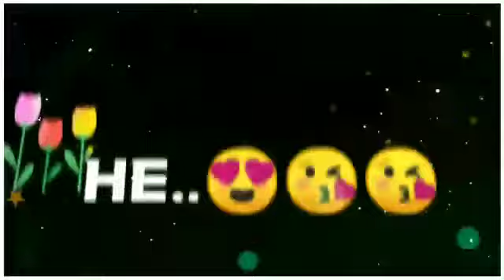new Kishan 🎵song// nighay poiri.....😍😍😍😍😍😘